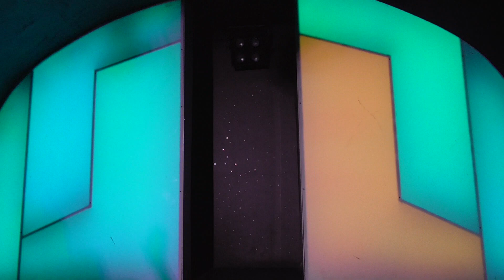Cinthya Fama @ AlterEgo Club - 2022.07.08.